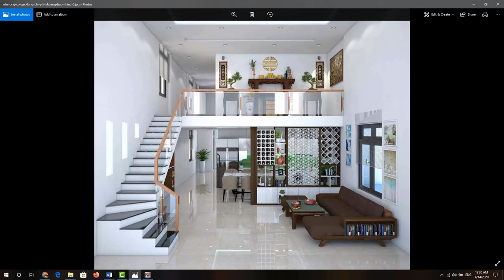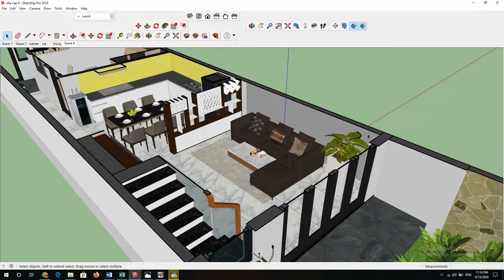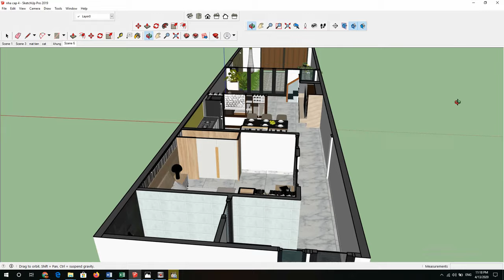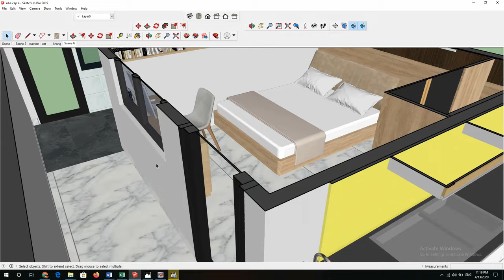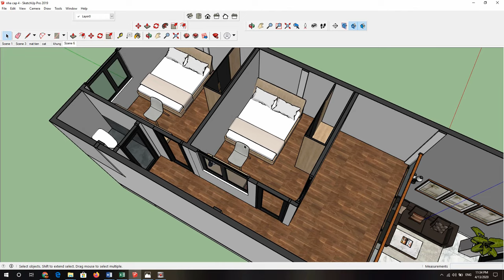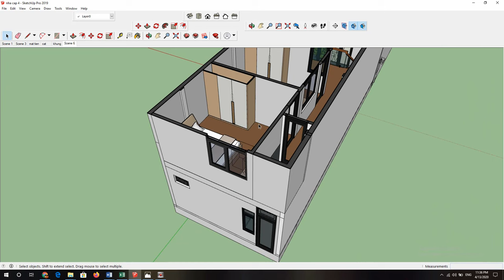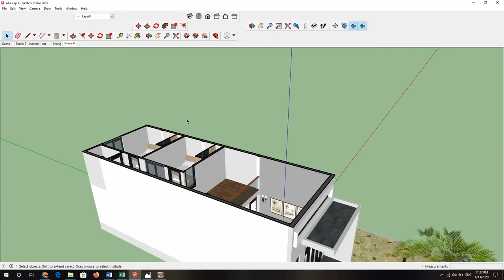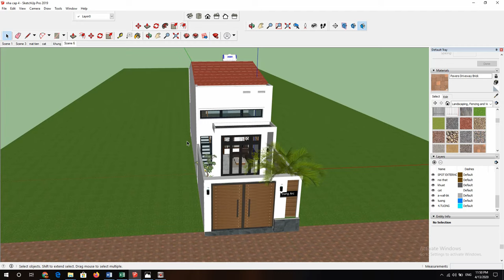500 TRIỆU LÀM ĐƯỢC NHÀ CẤP 4 GÁC LỬNG ĐẸP NHẤT 2022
Nhà cấp 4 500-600tr hiện đại 2022
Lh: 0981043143